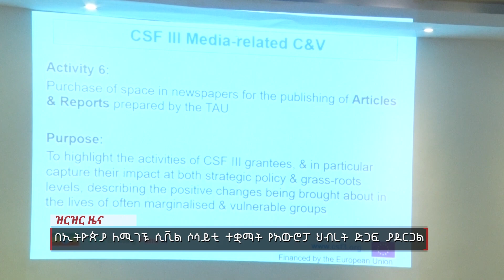በኢትዮጵያ ለሚገኙ ሲቪል ሶሳይቲ ተቋማት የአውሮፓ ህብረት ድጋፍ ያደርጋል